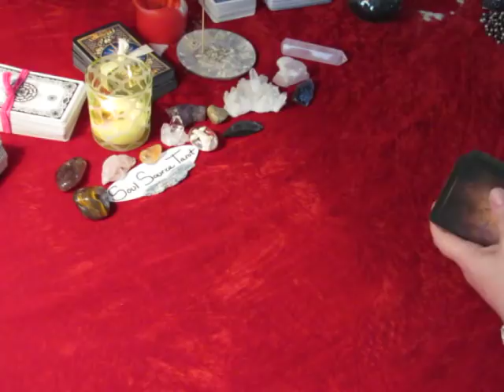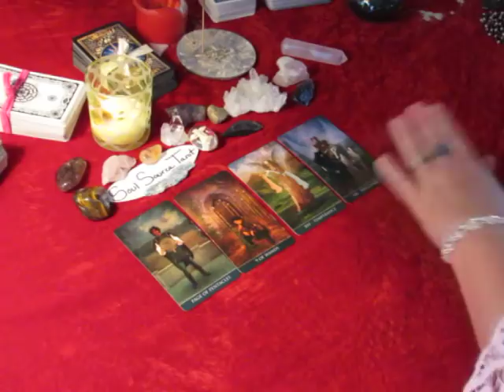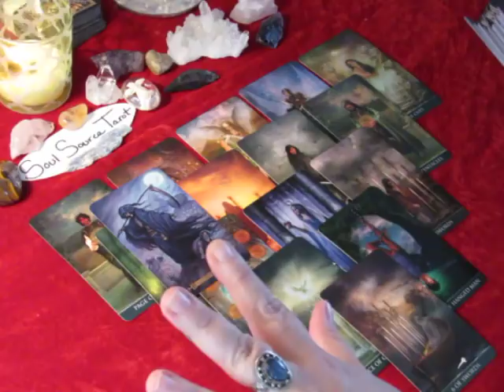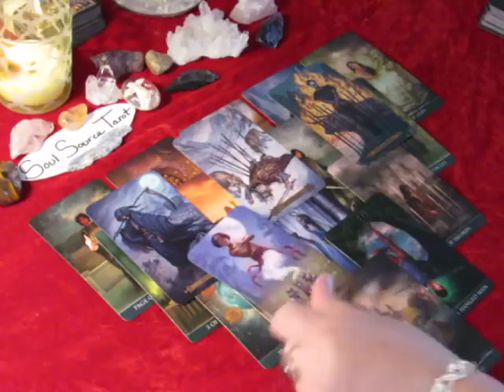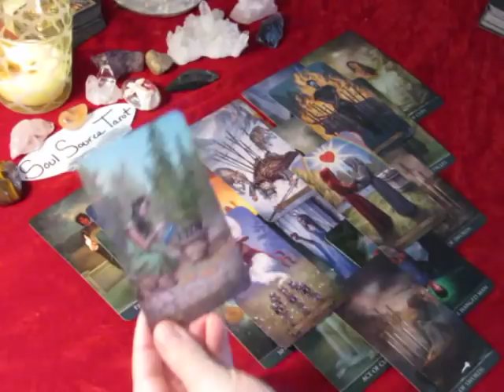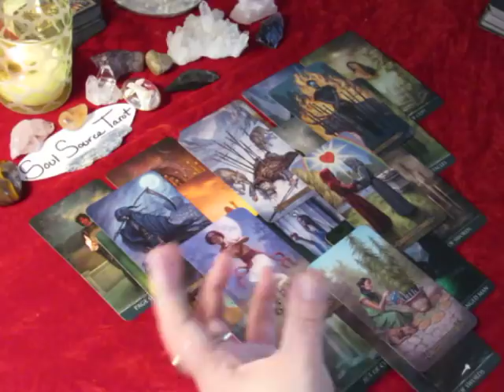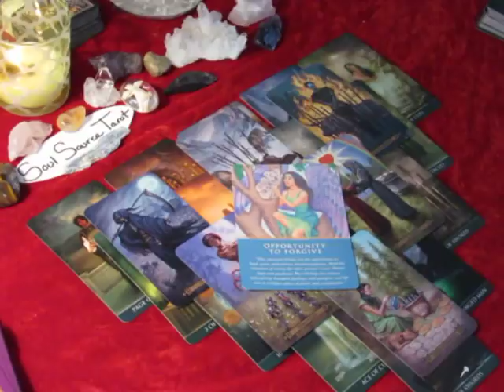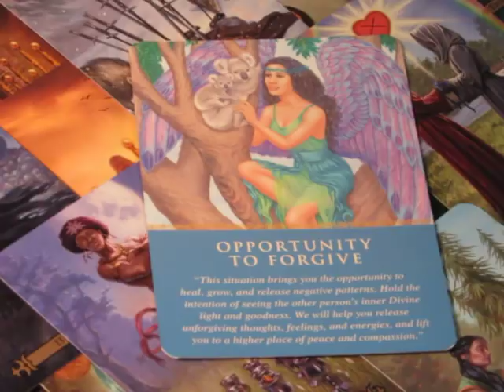~Aquarius~December 2017~Love Versus Fear~Tarot Reading